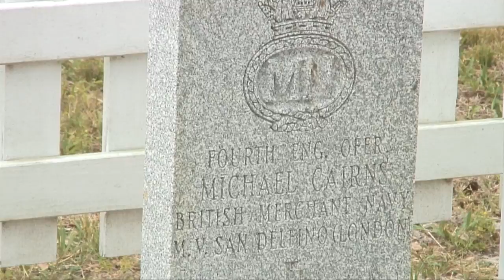Coast Guard honors fallen WWII British and Canadian sailors on Ocracoke Island, N.C.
OCRACOKE, N.C. - Coast Guard Sector North Carolina, the Graveyard of the Atlantic Museum, and the Friends of the Graveyard of the Atlantic Museum conducted the annual British Cemetery Memorial Services in Buxton Thursday and in Ocracoke Friday.

The graveside ceremonies included a 21-gun salute to commemorate the loss of British and Canadian sailors from the H.M.S. Bedfordshire and the British merchant vessel San Delfino. The crewmen's bodies were recovered from the waters off Ocracoke Island and Hatteras Island after the ships were torpedoed by German U-Boats in 1942.

The Bedfordshire and the Sandelfino were working with the Coast Guard and the U.S. Navy to protect American shipping lanes, where U-boats had been sinking oil tankers important to the war effort.

Representatives from the Coast Guard, the British Royal Navy, the Canadian Navy, the Friends of the Graveyard of the Atlantic Museum, and local high school students participated in the event.

This video is available for download on the Coast Guard Visual Imagery